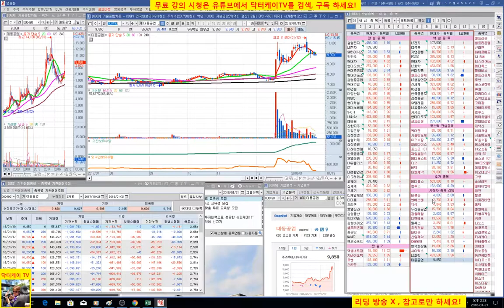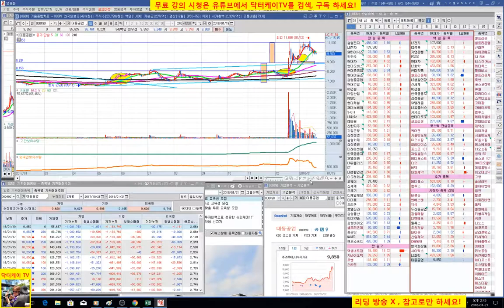= 닥터케이 TV =주식기초강의 68회/종목상담 및 매수 매도 타이밍 분석/대동공업